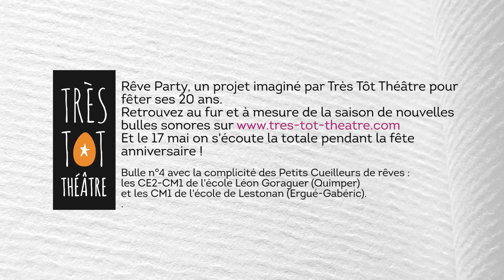Bulle n°4 | Être cueilleurs de rêves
En 2020, chacun y met du sien et nos Petits cueilleurs de rêves des écoles de Lestonan et Léon Goraguer ne s'en privent pas !
Accompagnés par la chroniqueuse-radio Emmanuelle Soler, les CE2-CM1 ont pris leur micro pour prolonger la grande collecte de rêves lancée pour les 20 ans de Très Tôt Théâtre.

En janvier-février, nous vous proposons une série de bulles sonores consacrées à leurs interviews.
Reporter ou preneur de son, ils sont allés rencontrer des camarades d'une autre école ou d'une classe voisine.
Au passage, merci aux CP de l'école de Lestonan et aux CM1-CM2 de Kerjestin pour leur accueil !